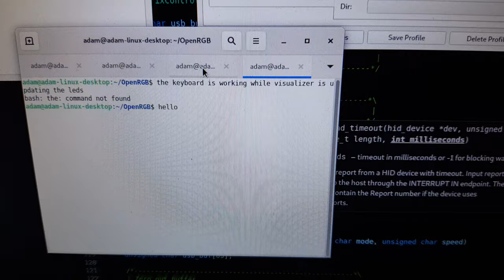Testing QMK firmware on Redragon K556 with OpenRGB HID interface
I've been working on porting QMK firmware to the Redragon K556 keyboard, one of many, many low-cost mechanical RGB keyboards using the Sonix SN32 ARM microcontroller.  This controller seems to be in quite a few keyboards from Redragon, Tecware, Glorious, and more, so getting it supported in QMK would unlock a lot of potential from these inexpensive boards.

Most of the early work on the Sonix QMK port was done by GitHub user smp4488:

I have been reworking the USB code in his branch to get the raw HID functionality up and running so that I can use the OpenRGB interface developed by GitLab user Kasper24:

It's a huge hack at the moment, but the basic functionality is mostly working.  When finished, this will allow fully functional direct control of these low-cost keyboards, allowing them to integrate with software such as Aurora, Artemis, and more.